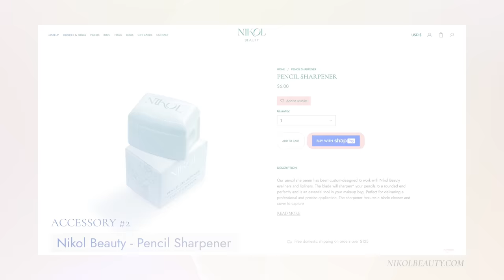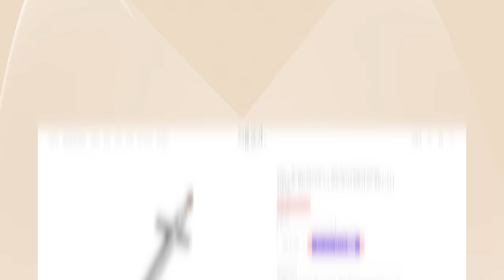THE SIMPLE ICONIC MATURE WOMEN MAKEUP LOOK ❤️| Nikol Johnson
This is an Iconic Makeup Look every Mature Woman can do it just depends on your technique and the color lipstick you choose.

NEW PR ADDRESS
2501 NW 34th Place
B28
Pompano Beach, Florida 33069

💅🏻 NAIL POLISH COLOR: Night at the Opera Biosculpture

✔️ LUMEN $50 off discount: Use Code: NIKOL